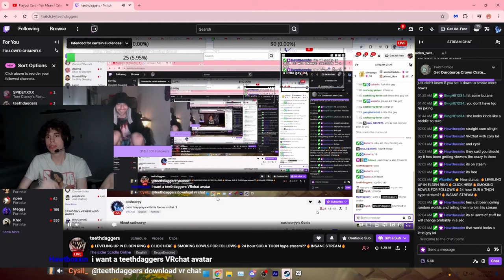Vr Chat is Virtual Torture...